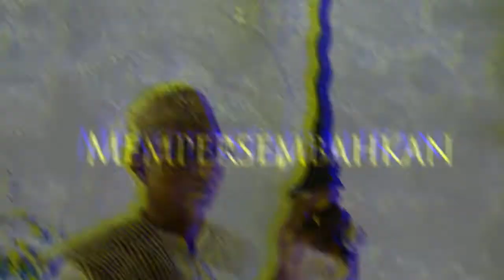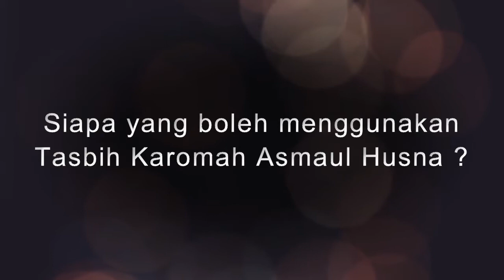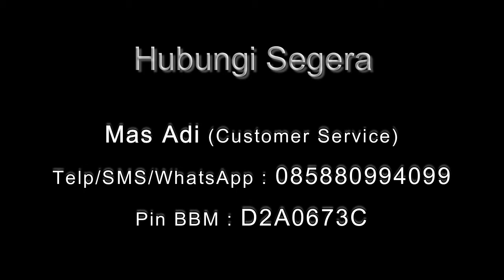Fakta Barokah dan manfaat dari sebuah Tasbih Karomah Asmaul Husna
Jika ditanya khasiat dan keberkahan dari tasbih karomah asmaul husna tersebut, tidak diragukan lagi. Mengingat, Allah telah berjanji barang siapa yang berdoa dengan menyebut namaNya maka segala urusan/hajat akan terkabul.

Secara lebih spesifik tasbih karomah Asmaul husna disamping memiliki kekuatan alami, serta ditambah isian energi spiritual dari Abah Romdhoni lewat beberapa laku spiritual khusus berkhasiat untuk;

    Melancarkan aliran rizki anda agar semakin deras
    Membuka mata batin
    Memaksimalkan fungsi otak kiri dan kanan
    Sebagai penawar racun ( obat penyembuh dari berbagai penyakit)
    Membantu Mengurangi tingkat stres atau penurunan psikologi
    Membantu meningkatkan daya kreatifitas dan imajinasi
    Membantu meningkatkan baik kesehatan fisik, mental, maupun emosional yang lebih baik
    Membantu mempermudah dalam menemukan jodoh impian
    Membantu meningkatkan kemampuan dalam menerjemahkan apa yang terlintas dalam batin
    Menghindari adanya penumpukan emosi dan pikiran negatif
    Membantu mempercepat cita-cita/impian yang belum tercapai.

Mas Ady (Asisten Abah Romdhoni)
Beberapa Sarana & Layanan Spiritual Abah Romdhoni.
Daftar Semua Website Resmi Abah Rodmhoni
Dapatkan Ilmu, Informasi Spiritual dan Potongan mahar